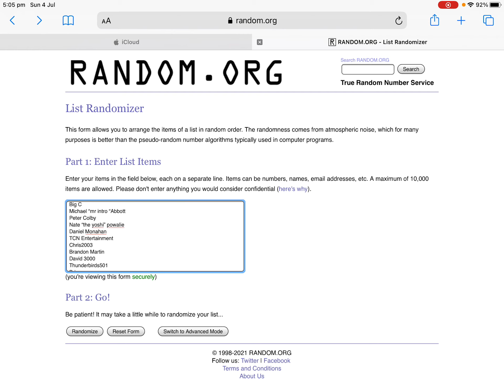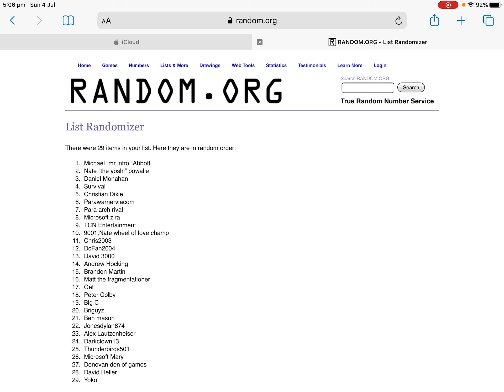Day 9 winner of wheelmas in July Sweepstakes